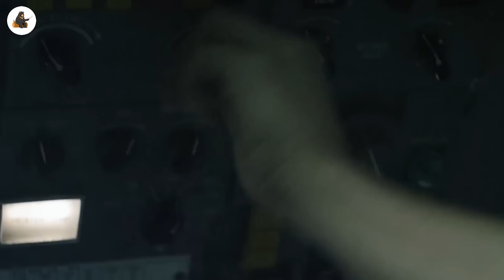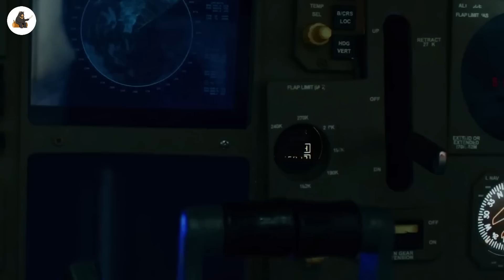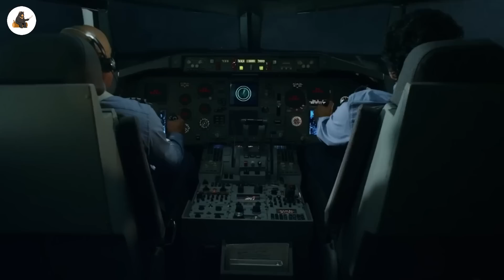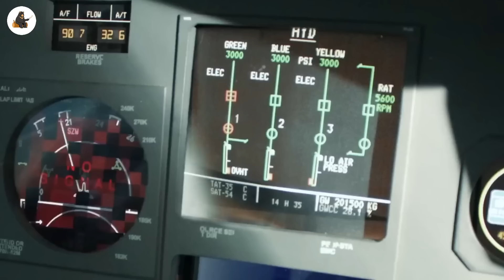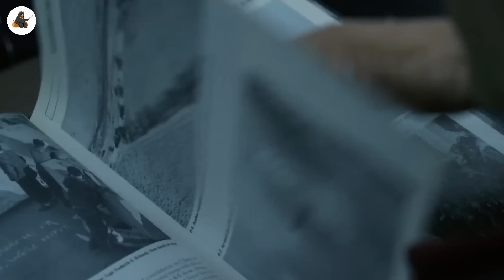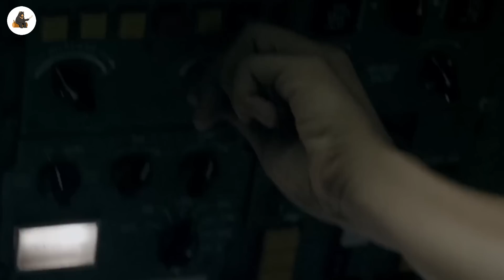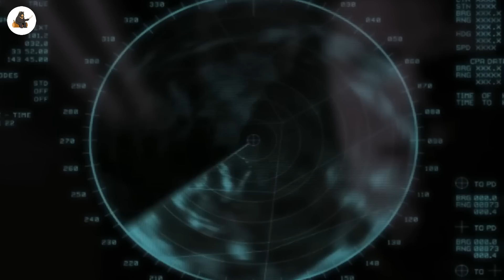Lot Z Czasów II Wojny Światowej Powraca Po Latach Zaginięcia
Samolot komercyjny doświadcza turbulencji i w jakiś sposób zostaje przetransportowany do Francji w 1940 roku podczas II wojny światowej. Pasażerowie obawiają się o swoje życie, gdy siły Aliantów i Osi walczą ze sobą.

Z kodem FILMSKROCIE 10% zniżki na całe zamówienie!

NAZWA FILMU: FL1GHT W0RLD W4R 2